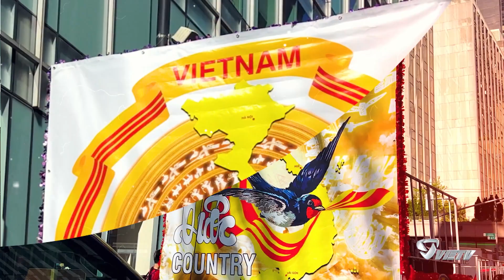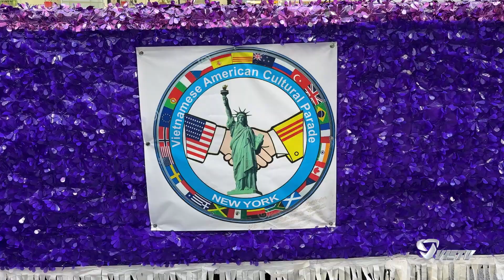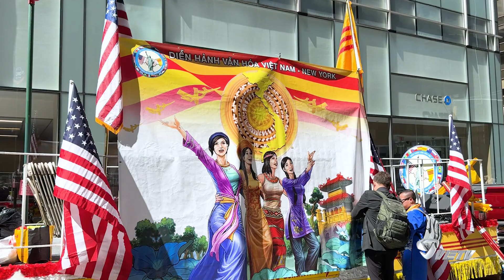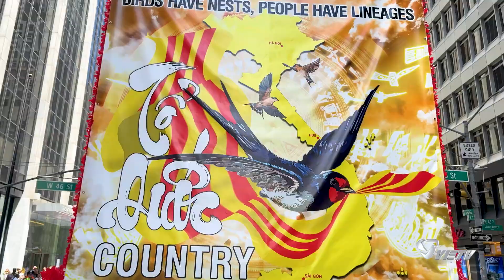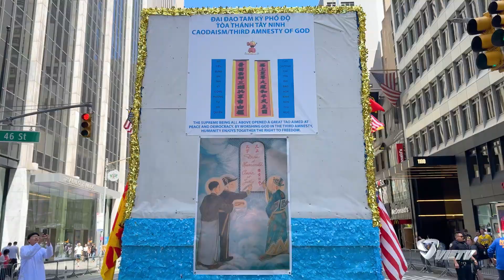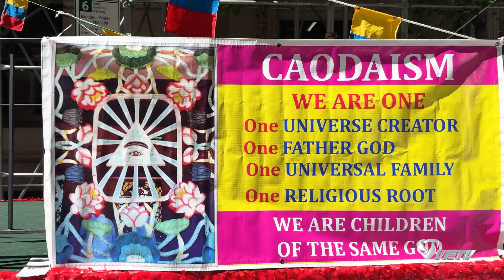Diễn Hành Văn Hóa Quốc Tế Lần Thứ 39 Năm 2024 Tại New York Với Chủ Đề Việt Nam 3 Miền Bắc-Trung-Nam